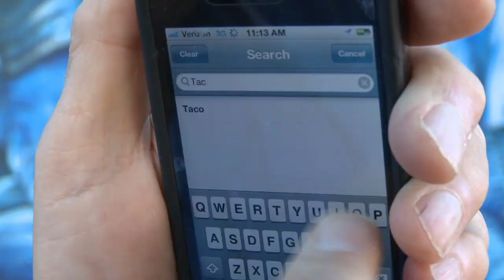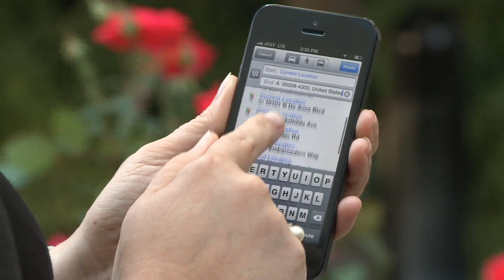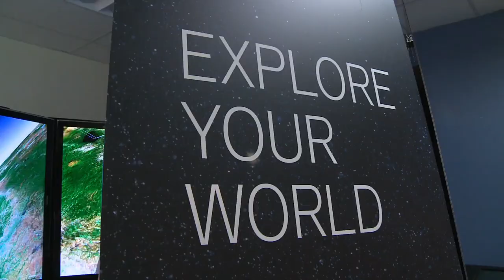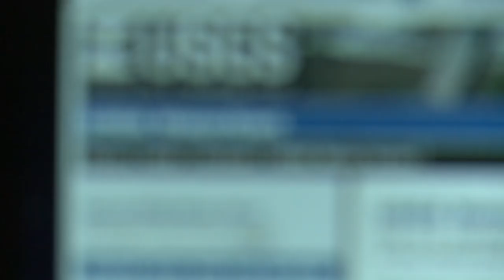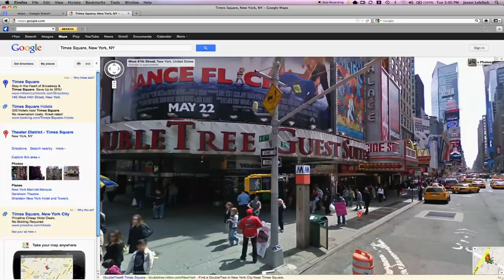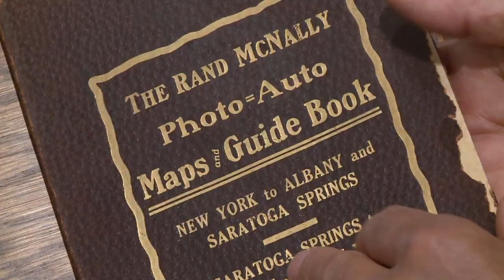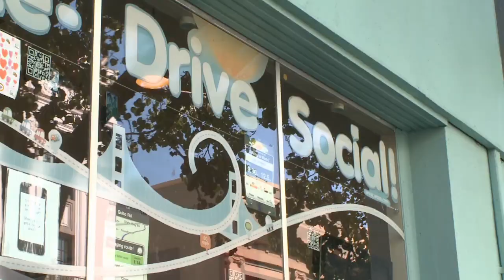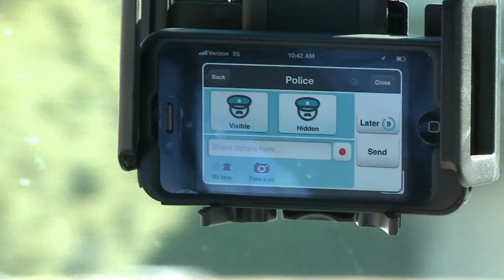Seeing the World in a Different Way Through Digital Maps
NewsHour correspondent Spencer Michels takes a look at the way digital maps have evolved online as multiple companies each try their own spin on letting users explore the world through computers, tablets, and even phones.